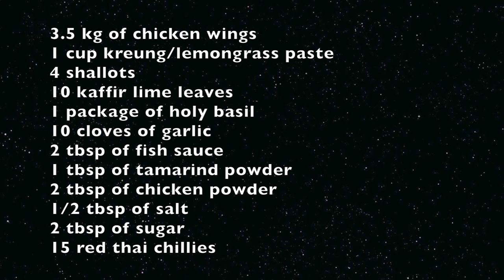Stuffed Chicken Wings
Ingredients:
3.5 kg of chicken wings
1 cup kreung/lemongrass paste
4 shallots
10 kaffir lime leaves
1 package of holy basil
10 cloves of garlic
2 tbsp of fish sauce
1 tbsp of tamarind powder
2 tbsp of chicken powder
1/2 tbsp of salt
2 tbsp of sugar
15 red thai chillies